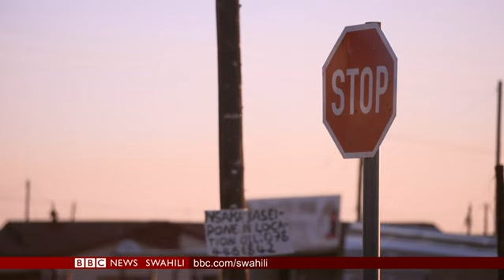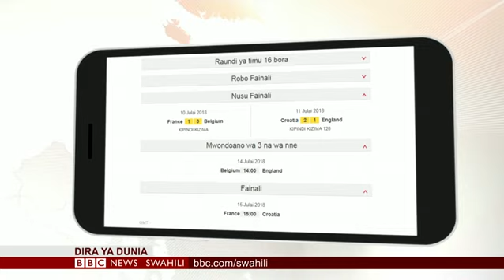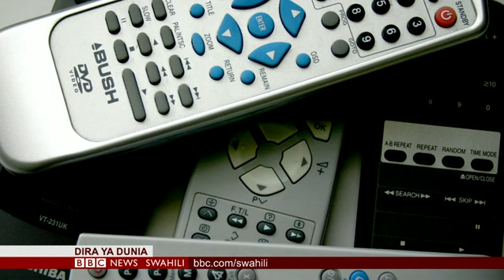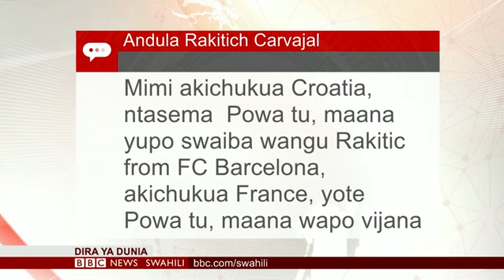BBC DIRA YA DUNIA IJUMAA 13.07.2018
Na Mariam Omar